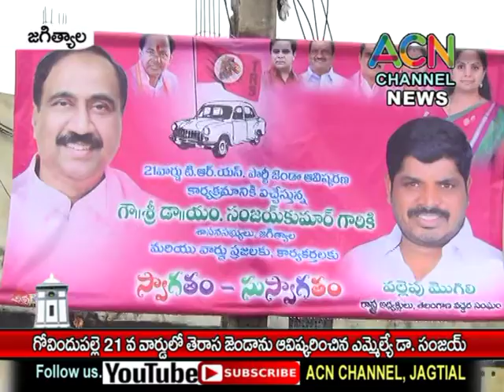జగిత్యాల: గోవిందుపల్లె 21 వ వార్డులో తెరాస పార్టీ జెండాను ఆవిష్కరించిన ఎమ్మెల్యే డా. సంజయ్